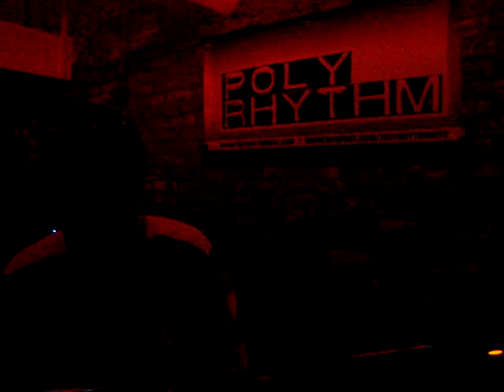PolyRhythm Closeout Party Guest Tony Touch #3(4.28.10).MPG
PolyRhythm Sessions

Location:Room 84 (Hoboken, NJ)

Perfromance By: Soni